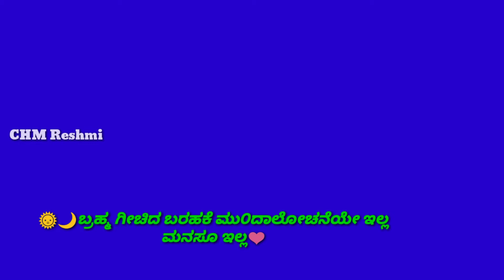Andukondagalla Jeeva saladu Geleya green screen